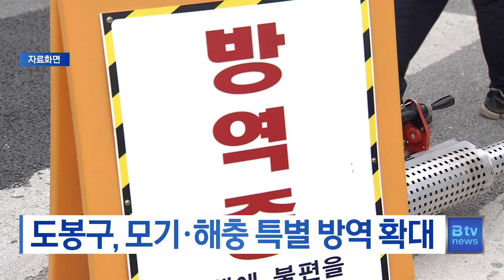도봉구, 모기· 해충 특별 방역 확대_SK broadband 서울뉴스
[기사내용]
서울 도봉구가 여름철 감염병 예방을 위해
특별 집중 방역을 확대합니다.

2인 1조로 구성된 방역기동반 2개 반을 편성해
하천변과 14개 동의 방역취약지역을 중심으로
방역 소독을 진행합니다.

특히 풀숲이 많은 하천변과 하수구는
분무 방역 소독을 중점적으로 실시합니다.

또 하수구와 정화조 등 고인 물에는
유충구제를 통해 모기 등의 성충을 제거합니다.

이 밖에도 주민들이 자주 방문하는 지역에는
위생 해충 살충제와 기피제 분사기를 설치 운영합니다.

(영상취재ㅣ최준호 기자)

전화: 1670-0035